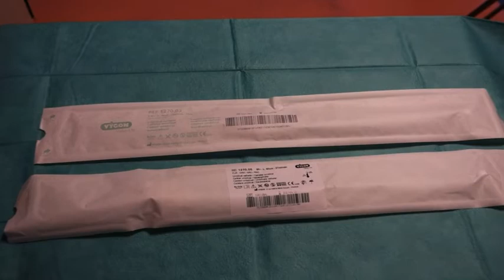Réanimation du nouveau-né en salle de naissance : C2 Pose du catheter ombilical en urgence v5